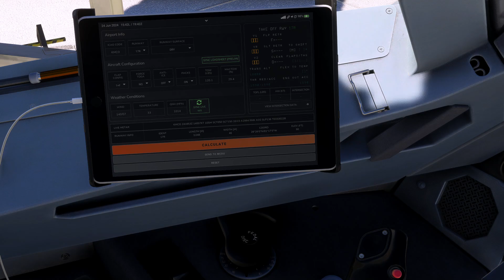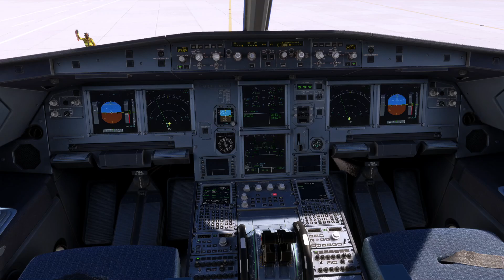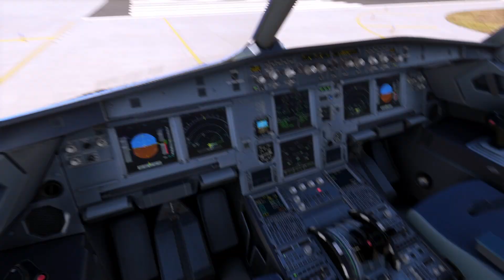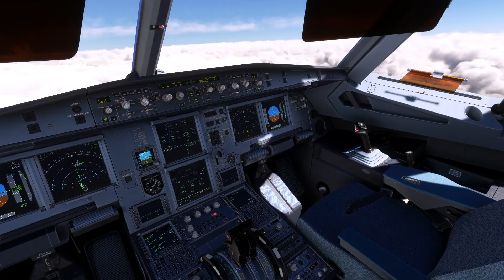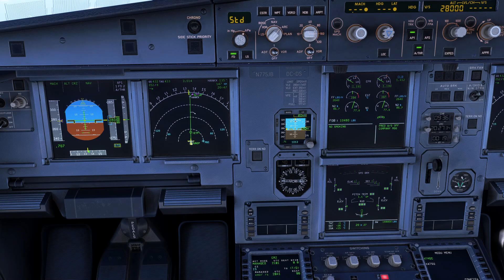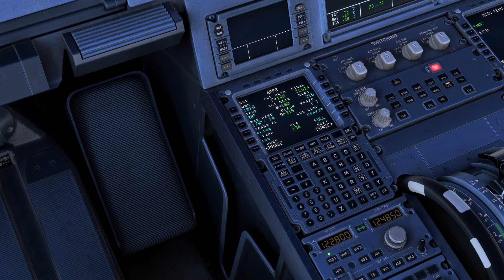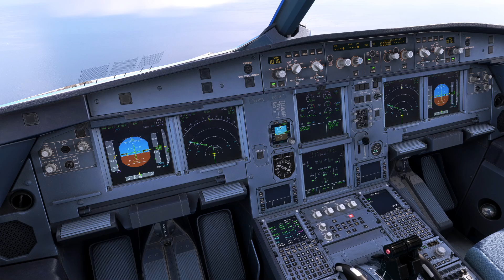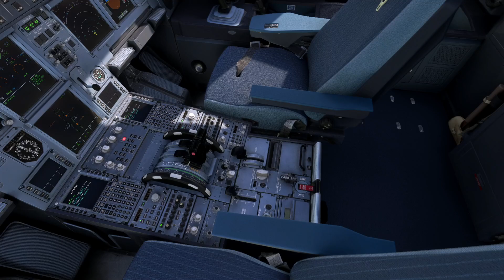A320ceo JetBlue | Orlando (MCO) to Nassau (NAS)